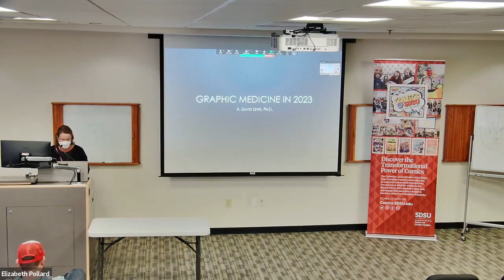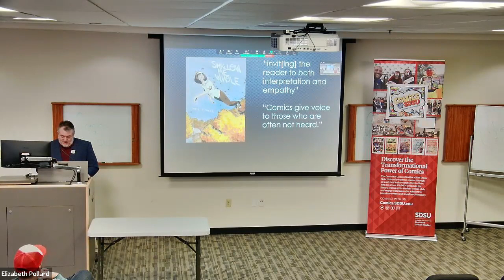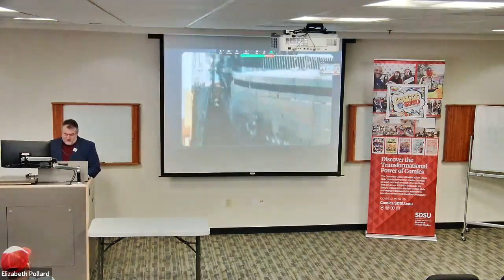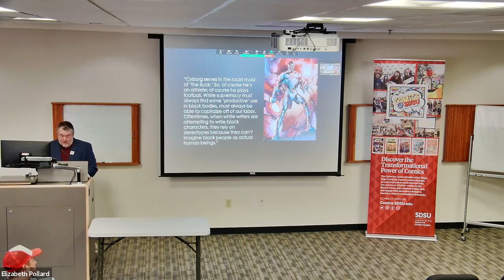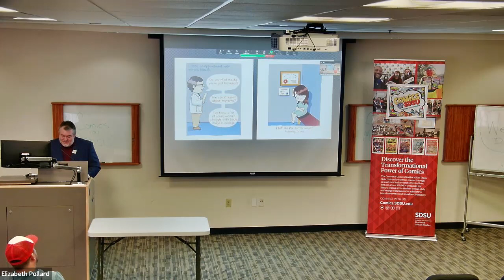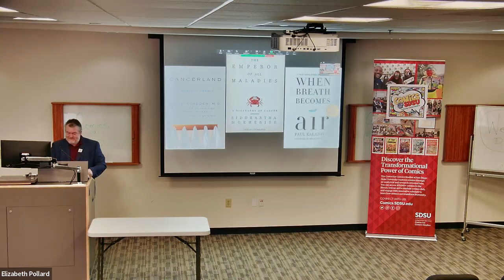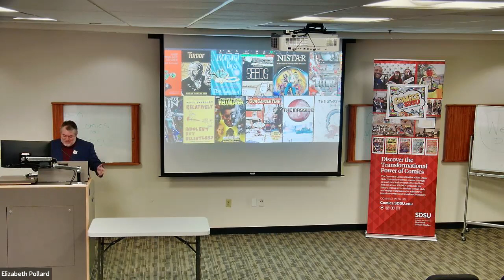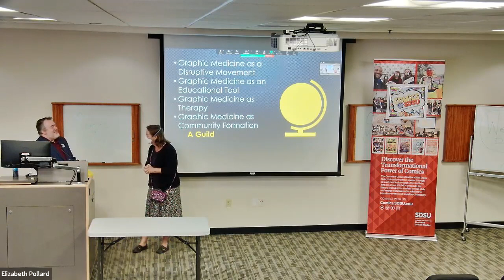Graphic Medicine in 2023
A. David Lewis visits Comics@SDSU
The academic field, creative genre, and healthcare practice of Graphic Medicine is here. As it moves from its earliest days into a maturing area of comics studies and publishing, what are its further frontiers? And is there unrecognized peril among its promise? Dr. Lewis delivers both an overview and a humble prognostication of what is yet to come for the exciting, international enterprise – and how individuals can be a vital part of it!

A. David Lewis is the Eisner Award-nominated author of American Comics, Religion, and Literary Theory: The Superhero Afterlife as well as co-editor of both Graven Images: Religion in Comic Books and Graphic Novels and Muslim Superheroes: Comics, Islam, and Representation. Featured on numerous podcast and television programs, Dr. Lewis is currently program director for the MHS degree at the MCPHS University School of Arts and Sciences where his teaching and research focus on Graphic Medicine, specifically the depiction of cancer in comic books and graphic novels. Finally, he is the acclaimed author of such comics as The Lone and Level Sands and Kismet, Man of Fate.